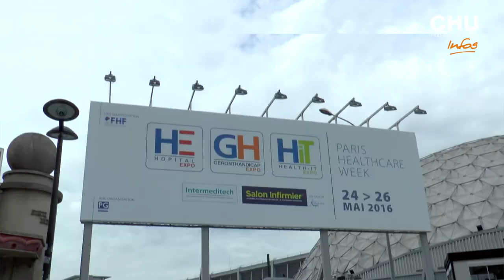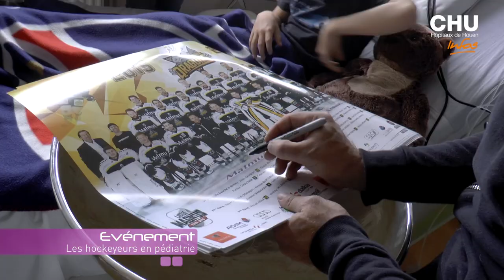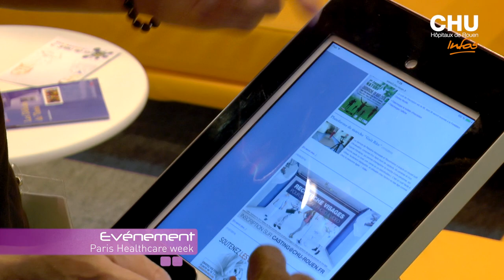Infos du 30 mai au 12 juin 2016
- Visite des hockeyeurs en Pédiatrie
- Préparation à la naissance en piscine
- Paris Healthcare week

Journaliste : Mathilde LAPOTRE
Images et son : Christophe DUVAL
Montage : Jennifer LIOT